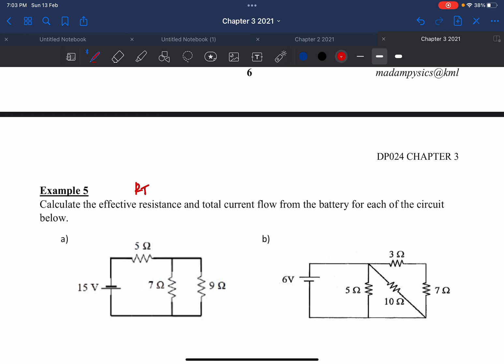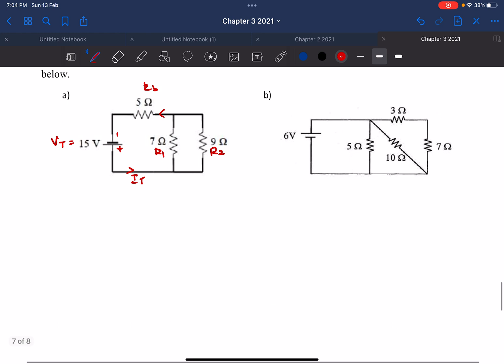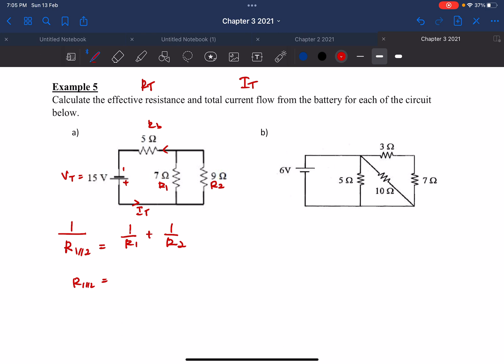Chapter 3: Electric current and Direct current circuits (Examples)